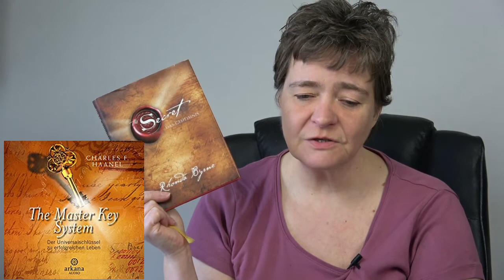Wer bin ich? {TAG} - Seitenraupe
Hallo,
Schön das du wieder einschaltest. In diesem Tag erfährst du ein bisschen mehr von mir und meinen Büchern.

Die Fragen:
1. Wenn dein Leben ein Buchgenre wäre, welches wäre das?
2. Mit welchem Bösewicht kannst du dich identifizieren?
3. Welcher Protagonist ist dir am ähnlichsten?
4. Mit welchem Buch hast du dich früher einmal verbunden gefühlt, heute aber nicht mehr?
5. Welcher Charakter eines Buches (, das du gerade liest,) wärst du liebend gern?
6.Inwiefern repräsentieren deine Lesegewohnheiten deinen Charakter?
7. Welches Buch hat dich etwas über dich selbst gelehrt?
►►► Die Bücher aus dem Video
The Masterkey System
The Secret
Mit dem Elefanten durch die Wand

 Liebe Grüße Monika 🌸

Folgt mir gerne auf Instagram oder Facebook